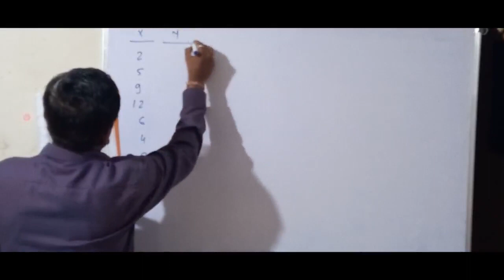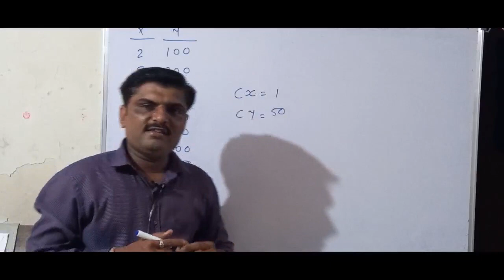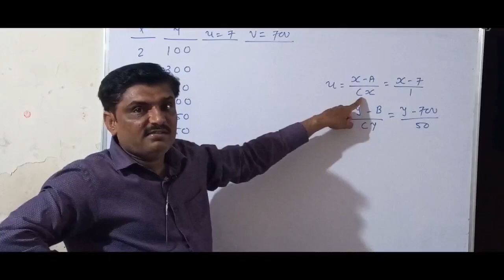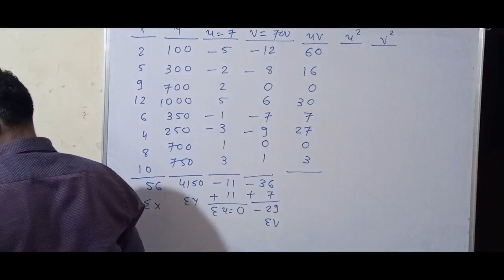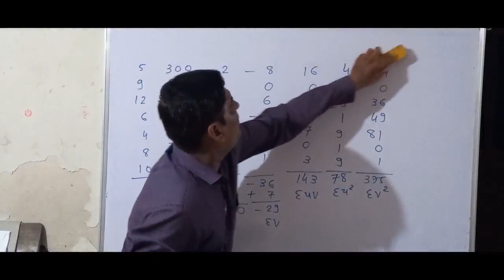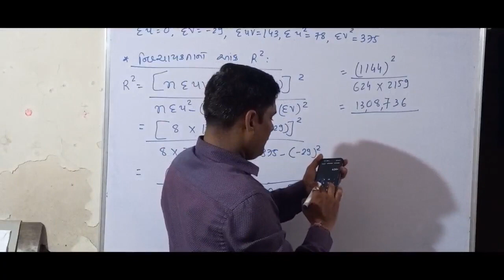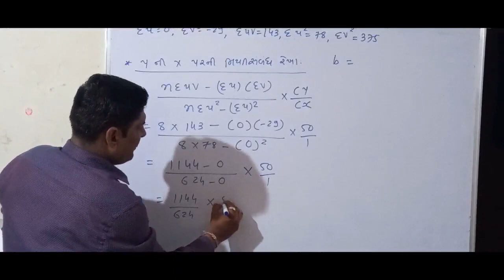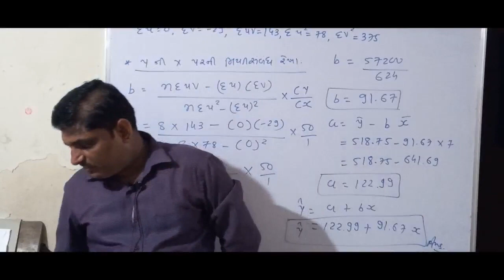Std 12 | Statistics | Ch 3 -સુરેખ નિયત સંબંધ | Lect 5